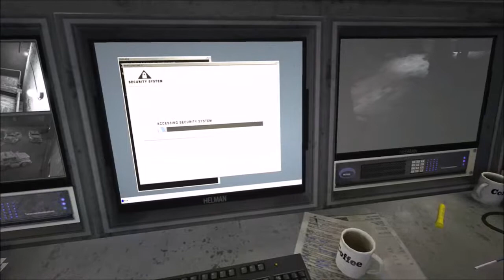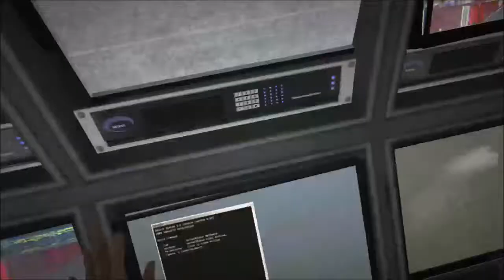Outlast: Funny Moments! "I'M STARTLED!"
Hey guys Spaztech Spinach here and hopefully you have enjoyed this video. Unfortunately I didn't add sound effects nor music to this video, because I feel like it would ruin the video. But I hope you guys still enjoy the video regardless. BYE!!

make sure to report spam, advertisement, or any NASTY comments